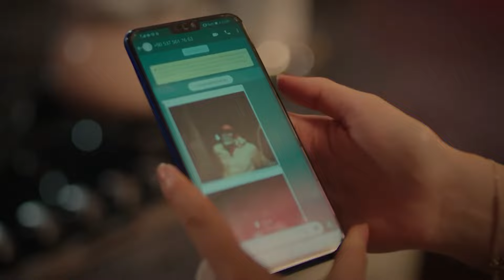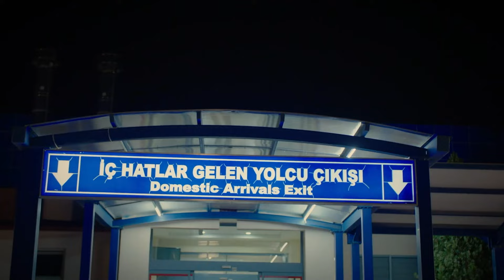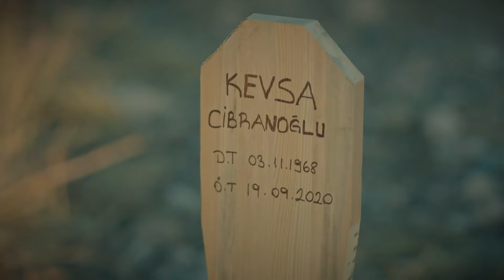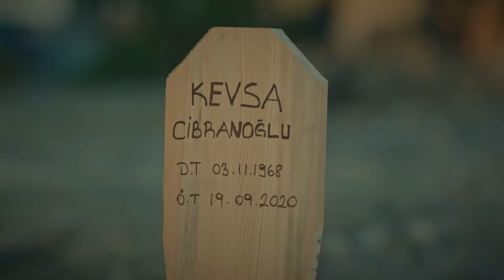¡La Prueba Más Difícil De Kevsa! - Esclava Del Destino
¡La Prueba Más Difícil De Kevsa! - HORA DE VENGANZA

En el mitad de nadai Zülüf está esperando la muerte en un hoyo ciego en las faldas de las montañas. Como una gitana, está siete pisos de abajo de la tierra. Zülüf se salva de este hoyo por un hombre joven. Y vive la sorpresa de su vida cuando se entera quién es Kenan, que le encontró como un milagro.

Esperándose en el lado del hoyo, con el sol de la tarde,  Kenan no puede quitarle los ojos de la  belleza legendaria de Zülüf. La tierra y el cielo vuelven al réves. La sangre de un asesinato que se cometió hace quince años contaminará a esas dos familias desde aquel día. Hasta el día en que el amor limpie todo…

Artistas:
Kenan: Mehmet Ali Nuroğlu
Zülüf: Almila Ada
Bedir: Menderes Samancılar
Kevsa: Nursel Köse
Celil: Devrim Saltoğlu
Emel: Toprak Sağlam
Kasım: Osman Albayrak
Zeliha: Gülen Kahraman Yıldır
Nefise: Eslem Akar
Ökkeş: Genco Özak
Mesude: Işıl Dayıoğlu
Vilayet Mustafa: Bülent Bilgiç
Müslüm: Berke Üsdiken
Güldane: İdil Memi
Battal: Sabri Memi
Betül: Dilan Telkök
Nimet: Gözde Fidan
Erdem: Tolga Pancaroğlu
İbrahim: Enver Akbaş

Producción: Pastel Film
Director: Altan Dönmez
Guionista: Halil Özer